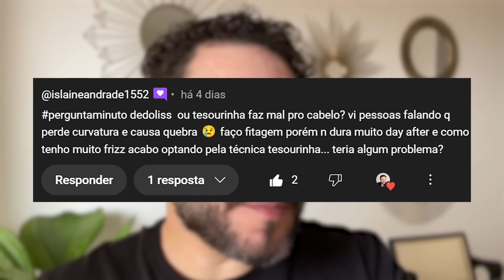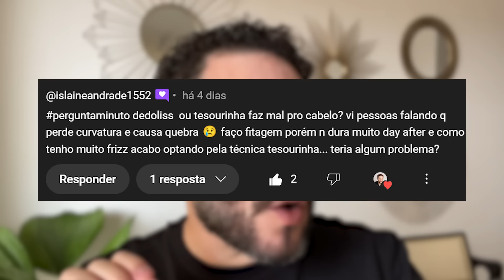Como NÃO DANIFICAR o cabelo com FINALIZAÇÕES?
📦 CAIXA POSTAL:
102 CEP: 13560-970